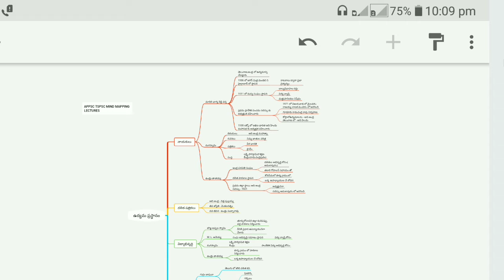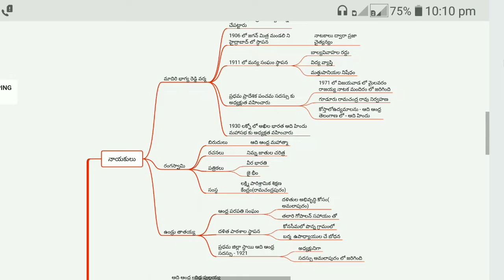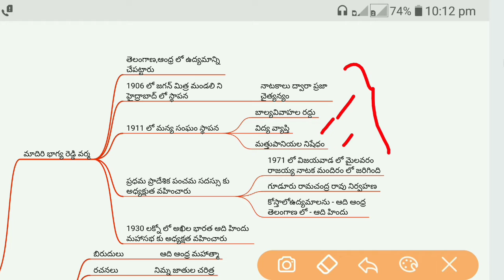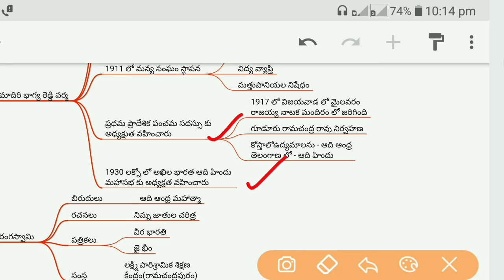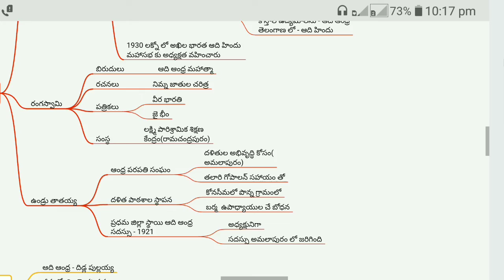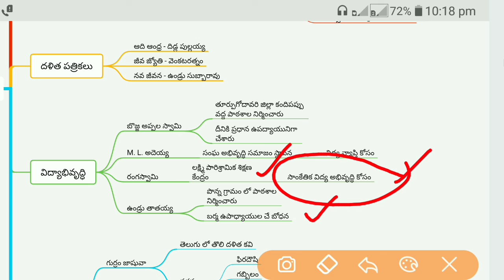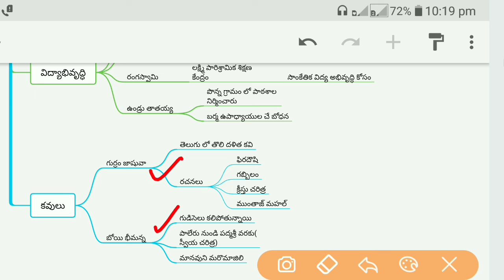ఆంధ్ర లో దళిత ఉద్యమ ప్రస్థానం , AP History , Unit 3, Mind Mapping Lectures.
ఆంధ్ర లో దళిత ఉద్యమ ప్రస్థానం
Dear
    Aspirants see the mind Mapping Lecture of Fundamental Rights.
Best online classes for Group 2, SI, Constable exams.
see the pdf of this class in the blog.

AP Economic Survey in telugu . Click hear to Buy this e book.